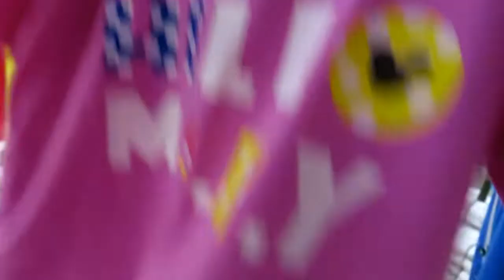TRAVEL VLOG: TRIP TO IPIL |HOW I PAY MY PHILHEALTH | SHOPPING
this is my short trip to Ipil zamboanga sibugay where i pay my contribution for my philhealth and i am so impress it only took me five minutes inside there office and i am done. after that we have a little bit of clothe shopping for my niece. hope you guys enjoy watching please subscribe to my channel thank you.